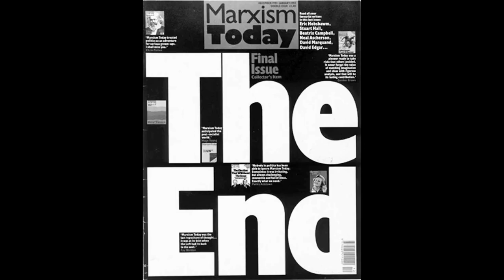The Rise and Fall of the Clash Movie CLIP - He Believed (2014) - Danny Garcia Music Documentary HD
The definitive biography of the group's fall from grace after they made it to SHEA Stadium USA and were on their way being a smashing success in the world! This story is one of the most shocking of the music industry of the 1980s. The story has never been told before: The Collapse of The Clash unravels as the ultimate rock 'n' roll tragedy.